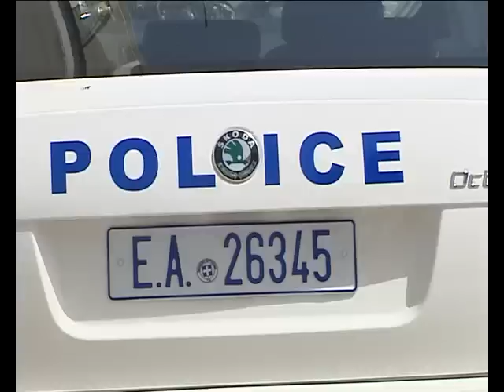Αλβανοί έκλεβαν σπίτια και καταστήματα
Τέλος στη δράση  2 αλλοδαπών που  κινούνταν με  κλεμμένα αυτοκίνητα και έκλεβαν σπίτια και καταστήματα σε διάφορες περιοχές της  Φθιώτιδας έδωσαν οι αστυνομικοί.